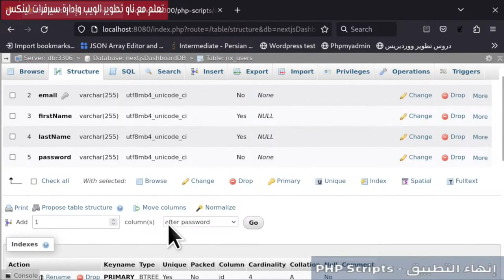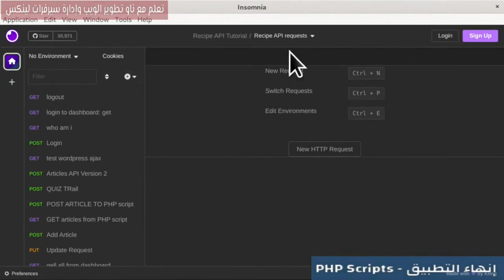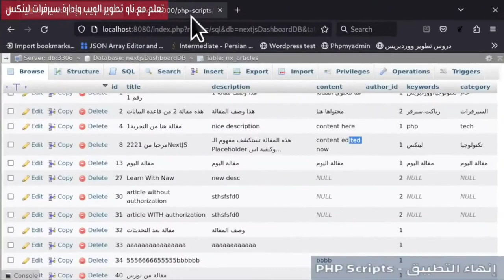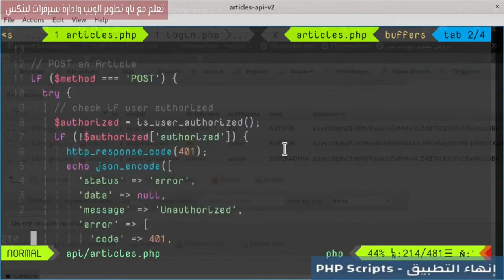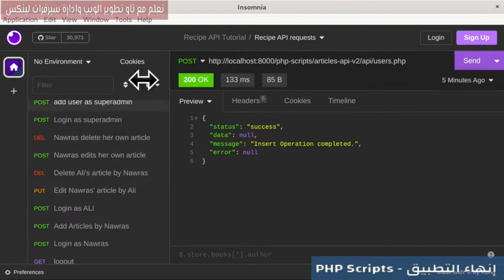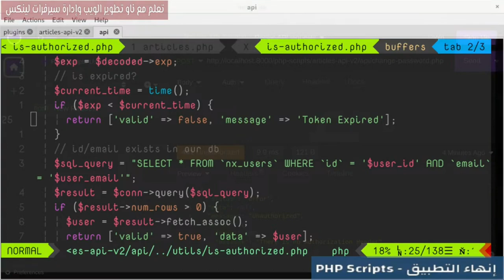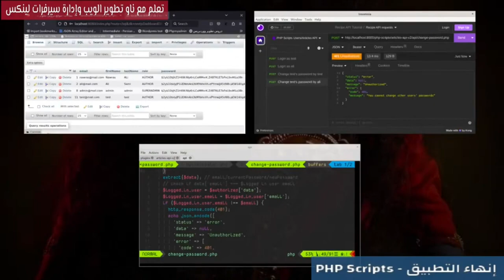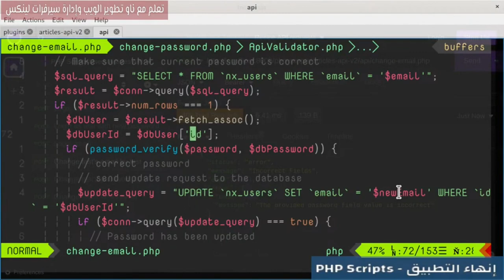8- Articles API - إدارة المستخدمين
في هذا الفيديو، تم تغطية العديد من الجوانب المهمة في تطوير التطبيقات، بدءًا من إضافة عمود الدور وشرح أداة is_owner وتطبيقها واختبارها. ثم تم التركيز على تصحيح التحقق من صحة التعديل والعمل على الحصول على المقالات بواسطة معرف المؤلف. تم أيضًا شرح إضافة مستخدمين ومستخدمين مشرفين، وتحقق من صحة المستخدمين وإجراء اختبارات متعددة.وأخيرًا تم التركيز على تغيير كلمات المرور والبريد الإلكتروني.
فهرس الدرس:
0:00 Add Role Column
2:53 is_owner utility
16:26 تطبيق is_owner
19:07 اختبار is_owner
27:20 Fix Edit Validation
32:59 Get Articles by author id
37:42 Homework
38:40 add Super Admin User
39:30 Add User
40:43 is_super_admin Utility
43:29 Add User Point
55:23 Validate User
1:03:27 اختبار Add User
1:09:56 Edit User
1:14:29 اختبار Update User
1:16:03 Hash Password in Update
1:17:33 Delete User
1:21:05 Change Password
1:27:38 getMessage
1:30:09 Change Password
1:50:13 اختبار change password
1:52:08 Change Email
1:57:42 اختبار change email